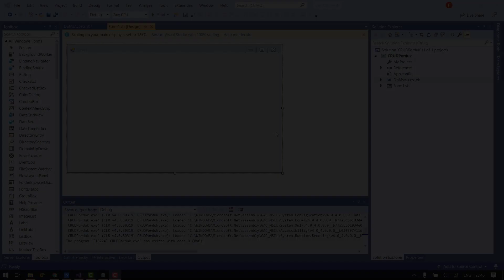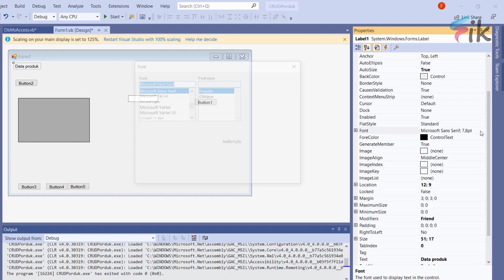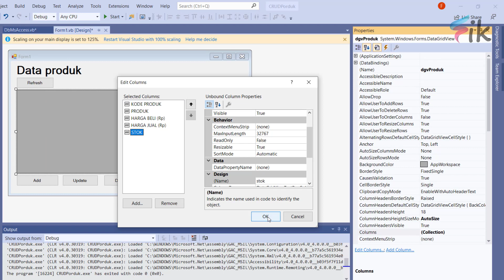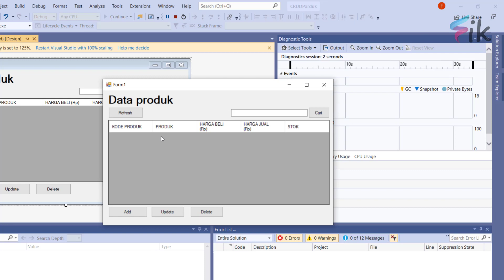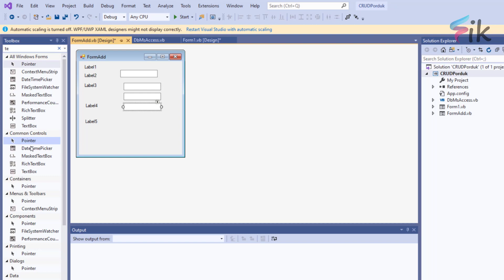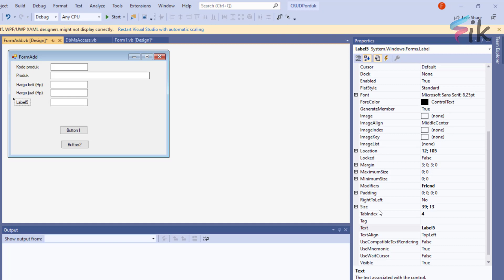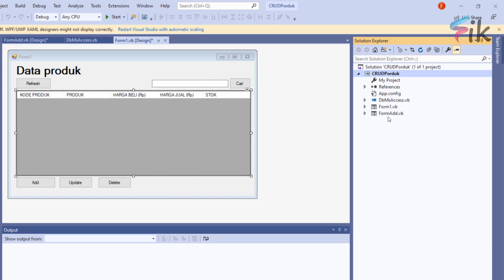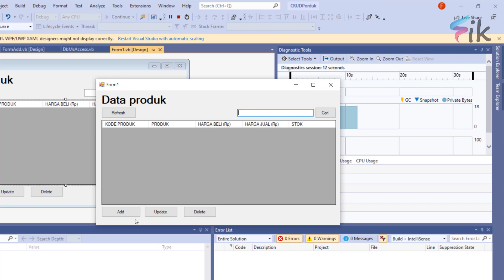CRUD VB.net dan Ms.Access - Desain Form Data Produk | Part 4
Masih mengenai progam CRUD di VB.net dan MS.Access. Pada video kali ini ilmukita Membuat dan mendesain form untuk data produk.

Jika ada yang ingin ditanyakan, silahkan komentar di bawah ya.